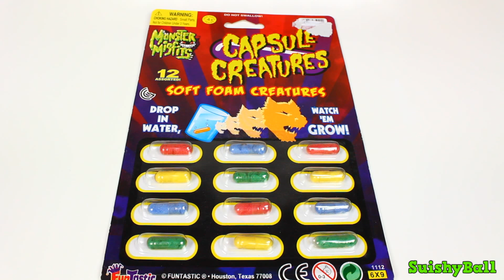Halloween Monster Surprise Creature Capsules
Happy Halloween everyone! When you put them in water they transform into foam monsters!

Welcome to Suishyball (Pronounced "swee-shee ball")
With Play Doh, unleash your creativity. We create educational videos that are fun for the whole family.
It is Great Way To Have Fun With Kids, learn, and Develop Creativity!

We also do toy unboxings and play with fun surprise toys!

These videos are fun for kids and toddlers of many ages!